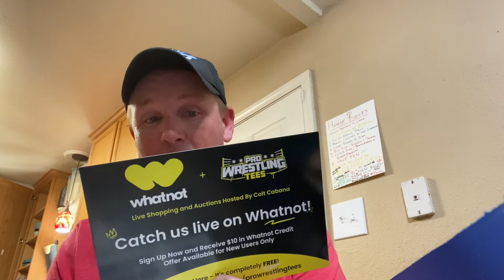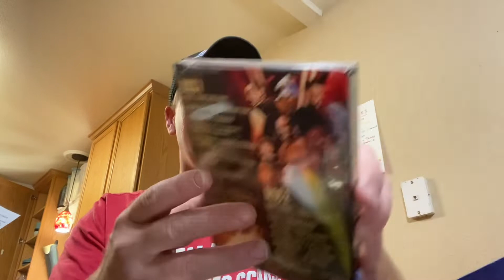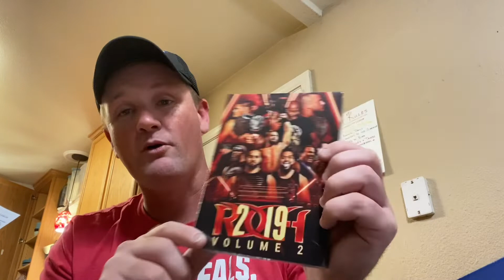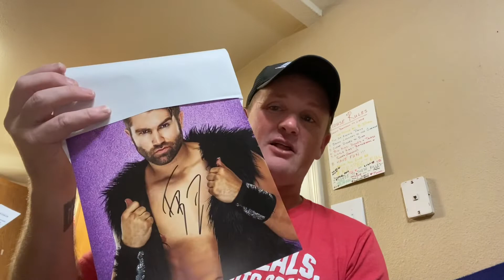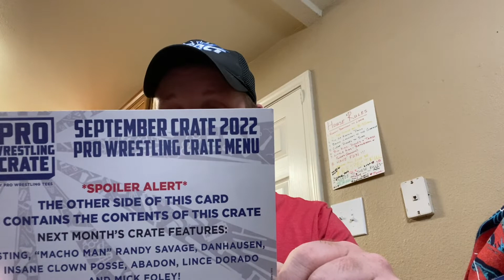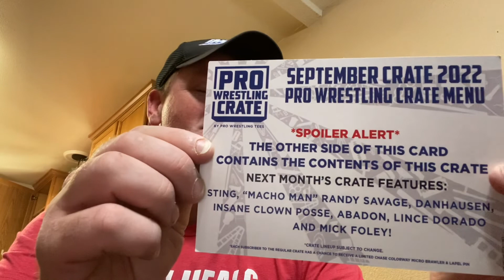Pro Wrestling Crate SEPTEMBER 2022 CRATE PWCRATE Woooooooo!